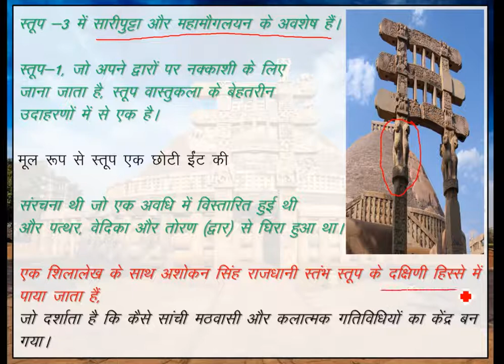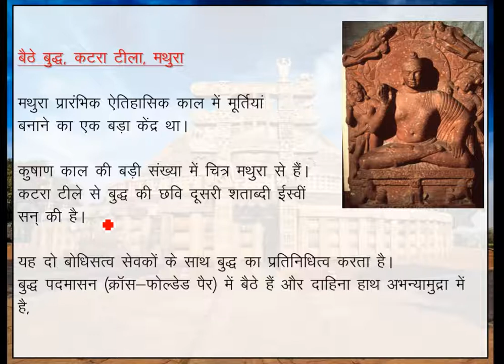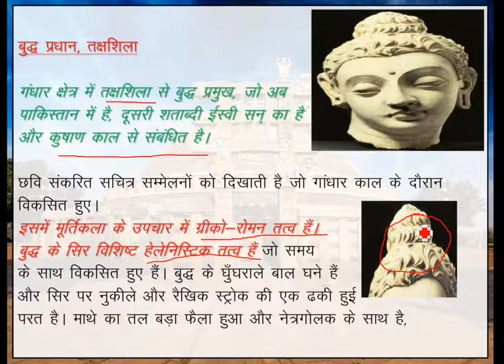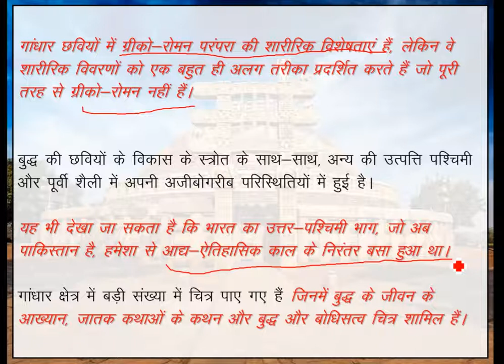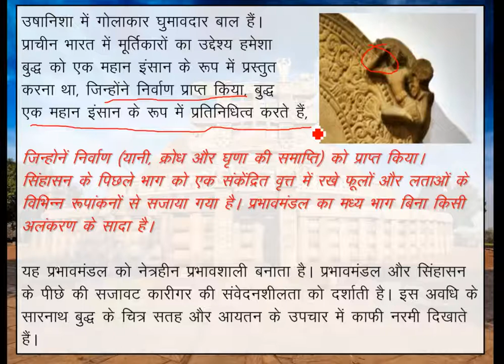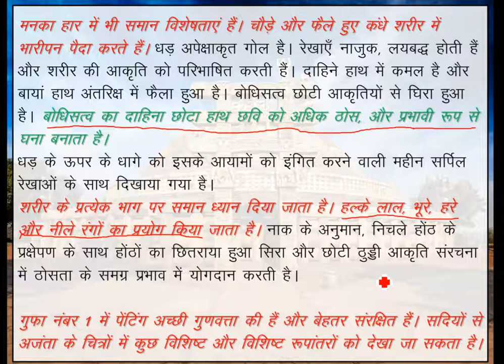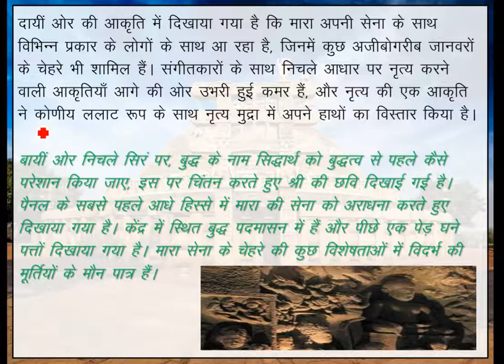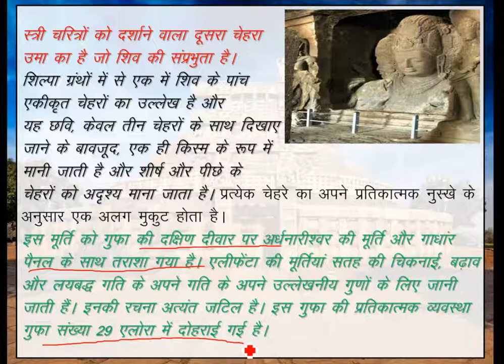Lecture 4 (Part 3) - Trends in Indian Arts After Mauryan (UPTGT, UPPGT)